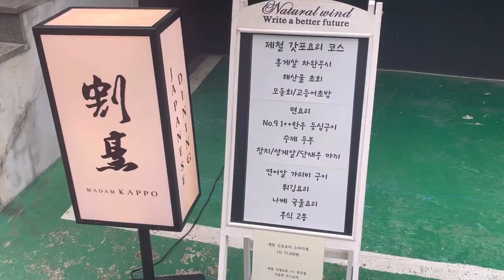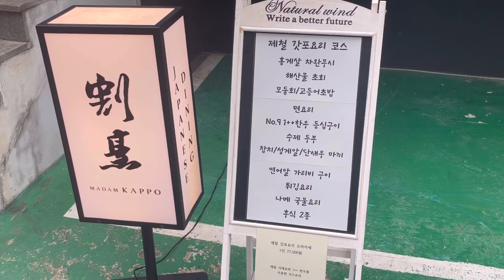[VLOG] (SUB) 합정역에서 퀄리티 대박인 가성비 오마카세 소개합니다 l 주말에도 10만원 미만 l 디저트까지 12종 l 먹으면서 떠드는 브이로그